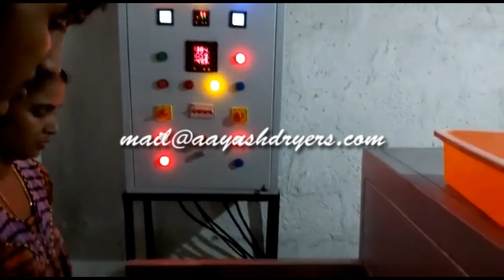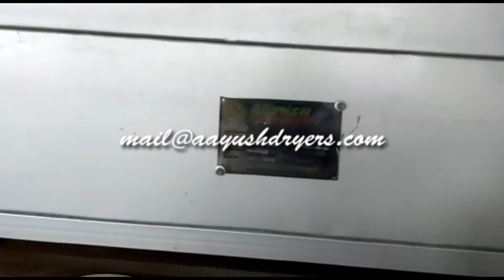PAPPAD DRYER MACHINE FROM AAYUSH ENGINEERING WORKS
Manufacturer of hot air batch,continues,rotary dryer machines for spices,herb&ls,vegetables,fruits,leaves,cereals,fish&meat etc...